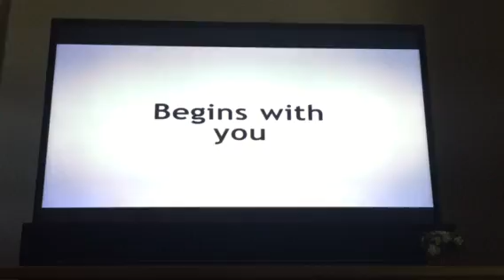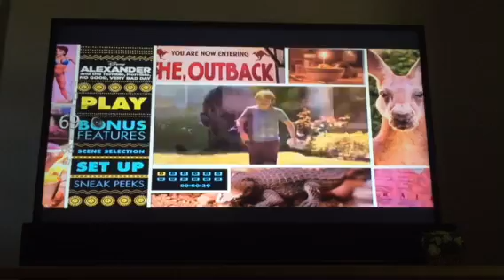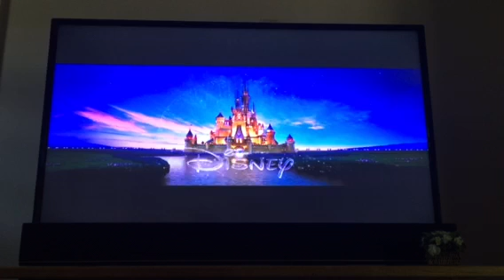Opening to Alexander and the Terrible, Horrible, No Good, Very Bad Day 2015 Blu-ray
1. Walt Disney Studios logo
2. Language Menu
3. Disney logo (short version)
5. Disney Movies Anywhere promo
6. "Coming to Theaters"
7. Cinderella (2015) trailer
8. 101 Dalmatians: Diamond Edition trailer
9. Big Hero 6 trailer
10. Blu-ray Menu
11. FBI Anti-Piracy Warning/Homeland Security Investigations Special Agent screen
12. Disney logo